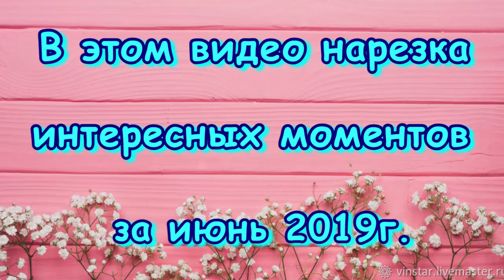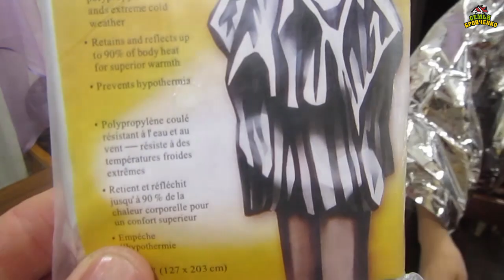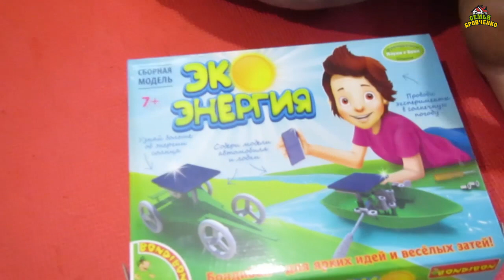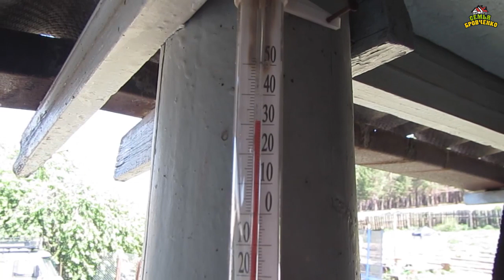Жизнь за кадром. Обычные будни. (часть 194) (06.19) Семья Бровченко.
Давно искали купить термонакидки, Аня выполняет ДЗ по вокалу, мама с Аней пробуют мультивитаминную сыворотку на лицо, мощная перевозка тачкой муравей, дети собирают и тестируют машинку на солнечных батареях, наводим порядок в игровой и др.

Здесь вы найдете о нашей семье всю необходимую информацию:
- и т.д.

Наш почтовый адрес:
664533
Иркутская обл.
Иркутский р-н.
с. Горохово